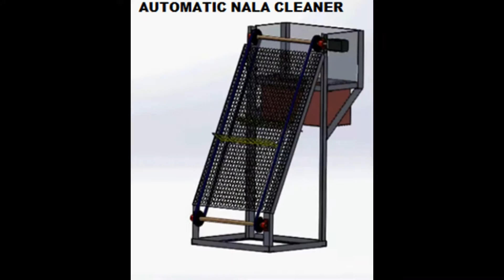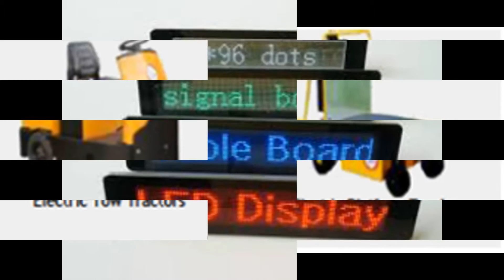MAKE IN INDIA (CLEAN & GREEN CONTROLLER)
ALL TYPE OF MACHINE FOR MAKING INDIA CLEAN & GREEN